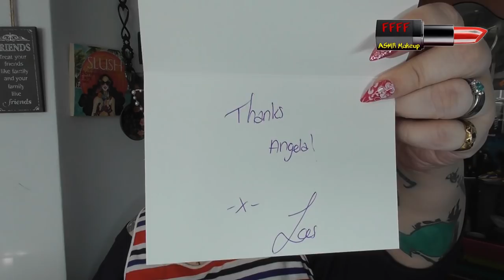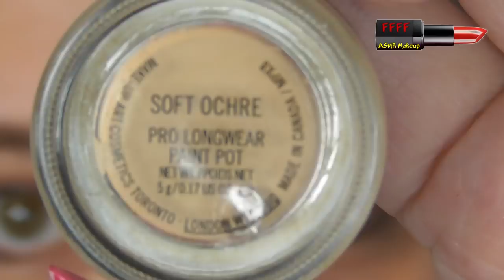Brexit Broke My Low Buy - Episode 6 - Pinky Rose Bright Lights Palette | ASMR Makeup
Episode 6 of Brexit broke my low buy or is it episode 1 of Nikki Raven broke my low buy?!  Either way, this is a palette I have wanted for so long, once it came to a Dutch retailer I HAD to have it!